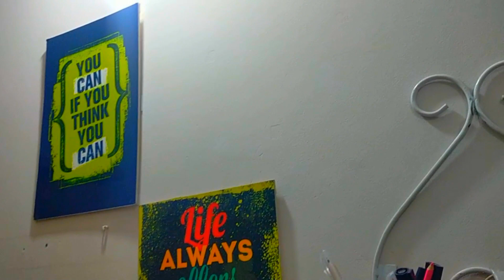Bedroom Tour /বেডরুম সাজানো আইডিয়া /bedroom organization/lifecirclebd